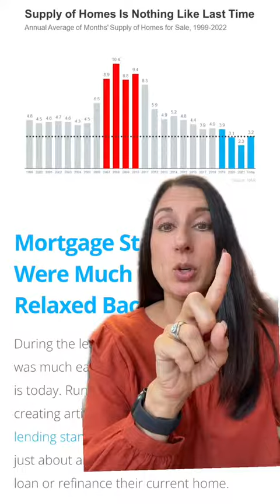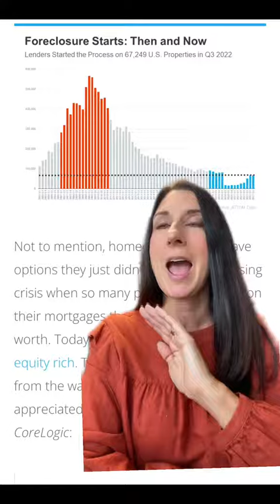What's the latest information on the Housing Market?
The headlines want to terrify you, and not provide information to clarify what is going on! Hope this info is helpful! #2008